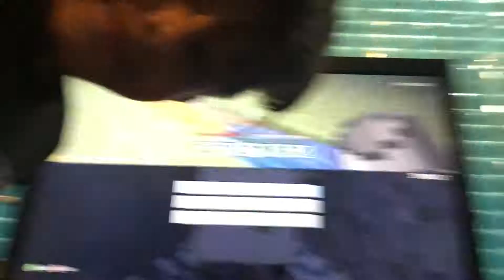Part 1 minecraft